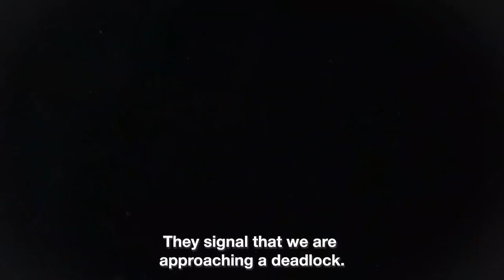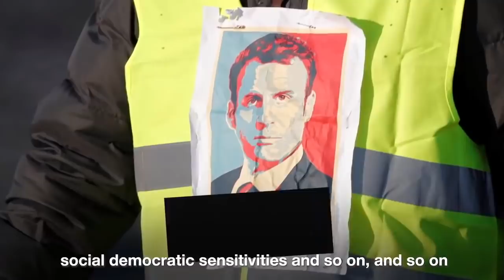Славой Жижек о жёлтых жилетах (Slavoj Zizek about "yellow vests")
Словенский интеллектуал Славой Жижек вернулся на экран. Russia Today запустили мини сериал под названием «Как смотреть новости». В первом эпизоде ​​Жижек размышляет о жёлтых Жилетах.

«Это настоящее возмущение, ярость. Но Макрон, вероятно, лучшее, что может предложить истеблишмент. Поэтому нам нужно постепенно менять всю систему».

BitCoin 15QjHThCuNBRnUvv4gSFvRdpp3FeT8Yb72